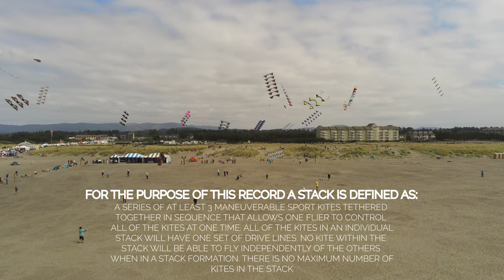World Record Kite Stack flight at WSIKF - 2019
Video coverage of the successful 20 Stacks/Pilots (117 quads) World Record attempt organized by Dylan Nguyen, Alden Miller and Nic O'Neill on August 19th, 2019 at Long Beach, Washington at the Washington State International Kite Festival.

Conditions for the Record attempt:  1. A stack of at least 3 quad line kites, 2. pilots must fly their stack for a minimum of 5 minutes, 3. Flying must have some maneuvers.

There were  20 pilots/stacks, 117 quads

8 Dylan Nguyen - Rainbow Shook Weave
8 Alden Miller - Jimi Hendrix
6 Mike Mosman - Vintage Neos Omega Rev
8 Brett Morris - Ghost & Phantom Black & White
8 Spence Watson - Hexagon
6 Richard Ishida - Polansky’s Blue/Green Rev 1
3 Mario Di Lucca - Bayless
6 Walt Ellis - Flame
6 Marc Conklin - White/Grape Shook Weave
7 James Fletcher - Purple/Black
7 Steve Polansky - Painted Rainbow Bird Wings
8 Paul Dugard - White/Blue
3 John Mason - Rev Spider
3 Cardin Nguyen - Ben Dantonio
6 Khanh Nguyen - Blue Angel
4 Scott Abbott - Unity
3 Mari Daniels - Bill Brosius’ stack
8 Jim Cosca - Phoenixes
3 Barry Matties - Djinn
6 Scott Weider - Red/Black Shook Weave (Craig Young)

SlackerParty AFTER the Record setting (23 pilots, 23 stacks, 127 quads)
5 Yao Qingshan
5 Chuck Wiley
Cal Yuen (flying Khanh’s 6-pack Blue Angel)

This project/record attempt was created by Dylan Nguyen, Alden Miller and Team Flying Dragon.

Don't forget to hit the follow button above to stay informed!